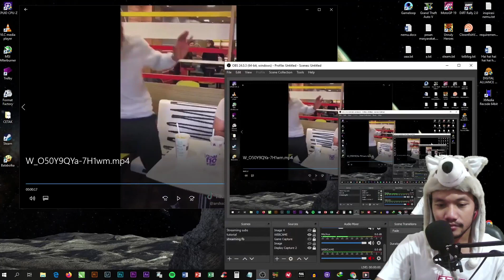KENCINGIN MAJIKAN CANTIK | NGAKAK ONLINE #1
CRINGE ? Pasti